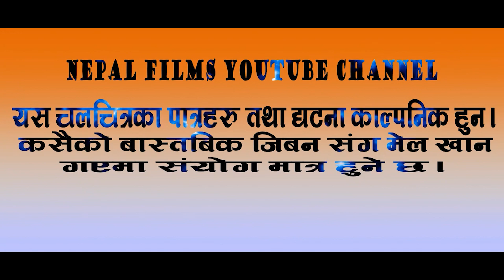लहुरेको श्रीमती काण्ड |२०७७| २०२१| बरुण अधिकारी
Using this Video & Audio on other channels without prior permission will be strictly prohibited.